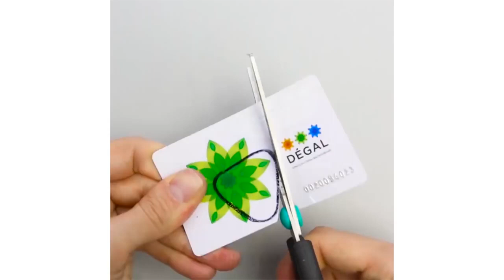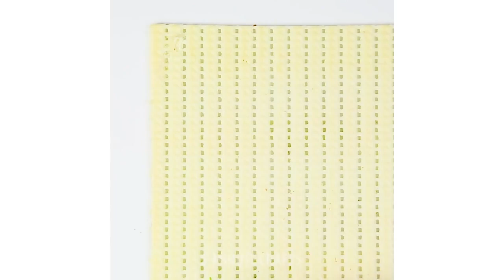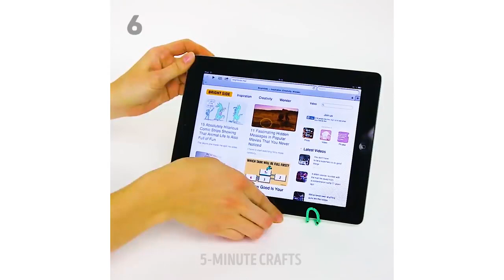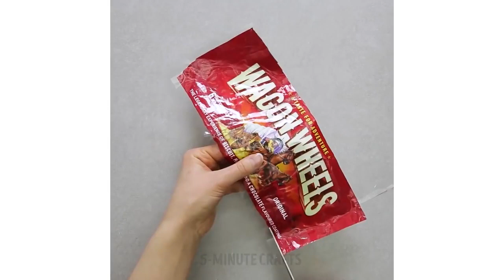35 MANERAS DE RECICLAR TODO LO QUE YA NO USAS || LAS MEJORES IDEAS DE RECICLAJE